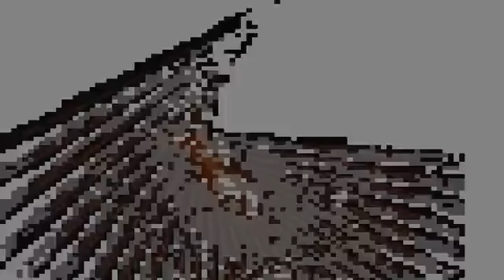volcan fait blackboy baghi rdak 2014